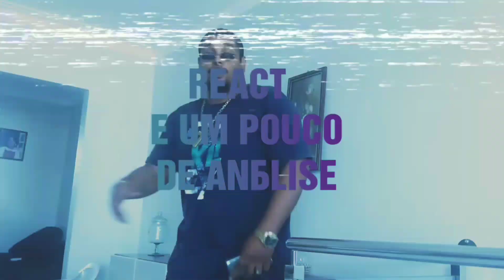Flowzinho do Tyga - Fabio Brazza REACT E UM POUCO DE ANÁLISE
Entre em contato e realize seu projeto

Se inscrevam tbm!!!